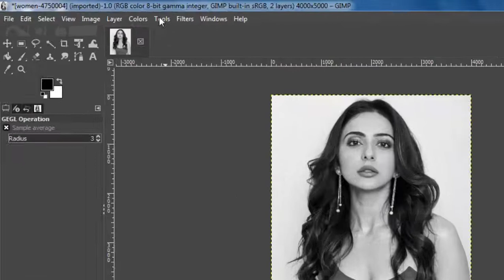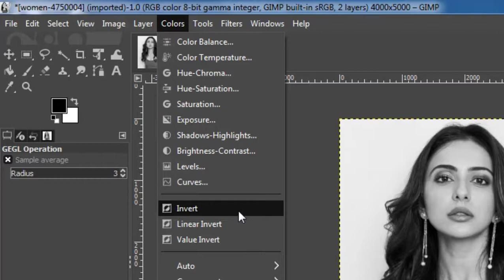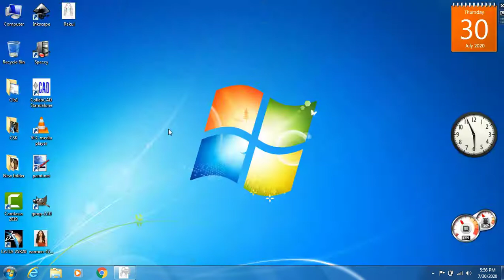How to Convert an Image into Pencil Sketch || GIMP 2.10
In this tutorial you'll learn how to easily convert any image into pencil sketch form in GIMP 2.10 software. GIMP 2.10 is a great free alternative to Photoshop and many professionals prefer GIMP over Photoshop.

Image Source : Image by yashpal singh from Pixabay